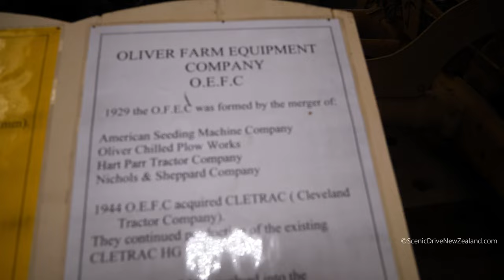1953 Oliver OC-3 Crawler Tractor in Blenheim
1953 Oliver OC-3 Crawler Tractor, seen here at the Marlborough Farming Museum in Blenheim,  in the Marlborough Region of New Zealand's South Island.